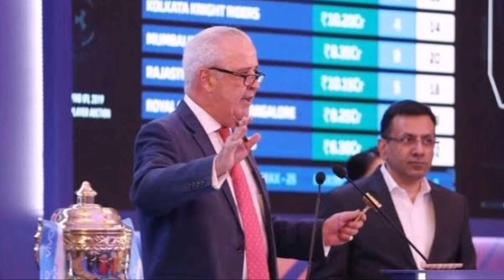IPL 2021 - These 7 Star Players of IPL will Make Comeback in IPL 2021 || IPL 2021 Auction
Watch These 7 Star Players of IPL will Make Comeback in IPL 2021 || IPL 2021 Auction.